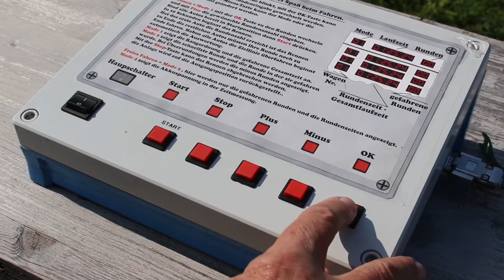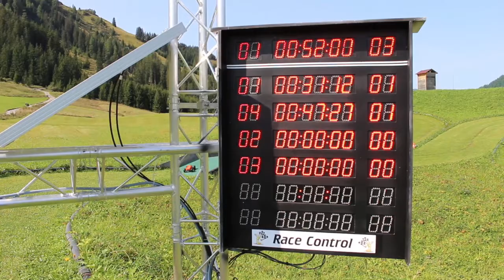Edelweiss RC-Buggystrecke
RC- Off-Road-Bahn mit Transponder-Zeitmessung.